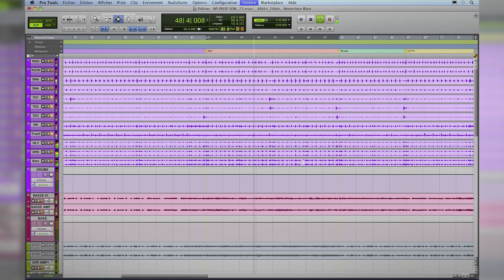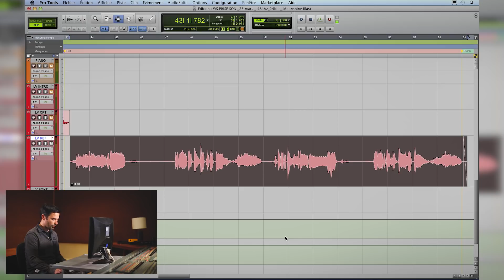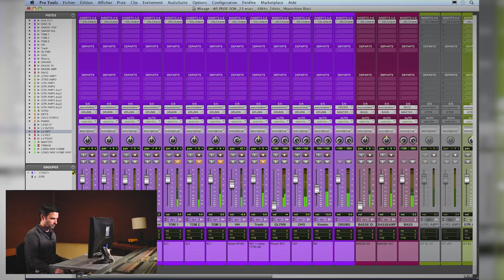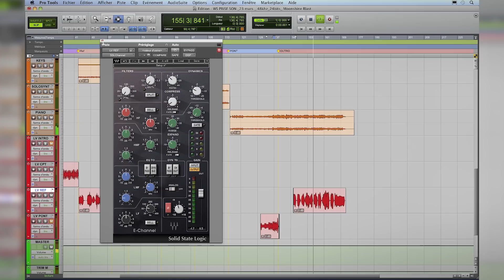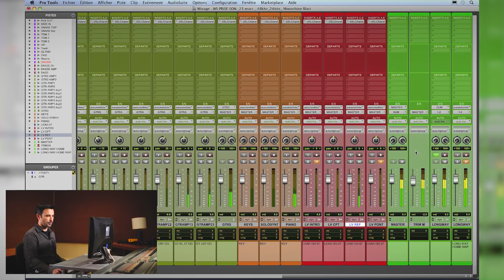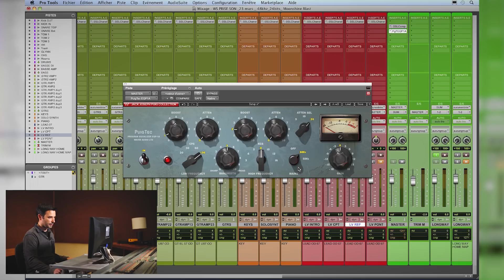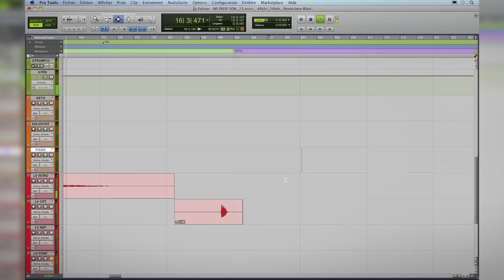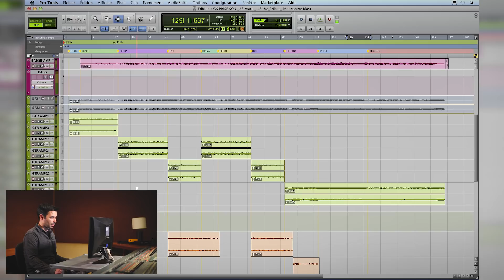Mixage "Leaving the Way Home" : Balance et Bus master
Je vous propose de suivre avec moi les différentes étapes de ce mix à travers ces 5 vidéos tutoriels.

1. Ecoute des prises : Dans cette première video, j’ouvre la session et je commence à la configurer selon mon setup personnel puis je passe en revue l’ensemble des micros utilisés lors de la séance de prise de son.
2. Préparation de la session Protools : Ecoute de la mise à plat et préparation de la session en fonction de l’arrangement pour faciliter le mixage. Nettoyage des pistes etc...
4. Deconstruction du mix. Après avoir travailler sur l’ambiance du morceau, traitement divers, je vous explique le processus et la direction que j’ai prise pour faire sonner le titre